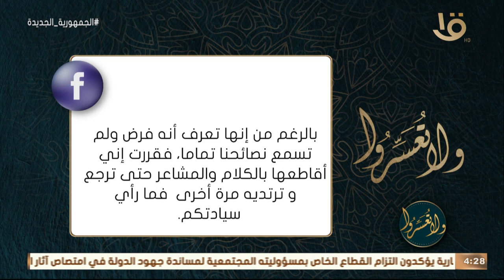أبنتي قررت خلع الحجاب وهي في العشرين من عمرها والأم تريد مقاطعتها د عمرو الورداني يوضح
ولا تعسروا | عاوز أعرف حكم سماع الأغاني الوطنية والتحفيزية و”لعب الدومينو” د. عمرو الورداني يوضح